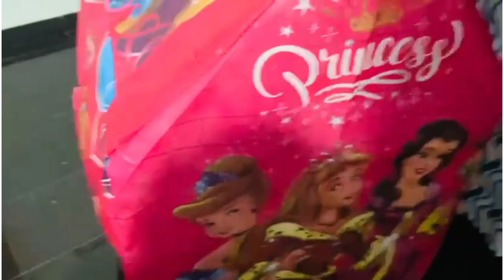New Toy Unboxing|TENT Unboxing🏕️| Insha's world....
Tent unboxing.